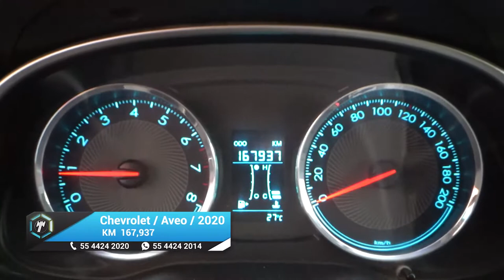Chevrolet / Aveo / 2020 - 16683